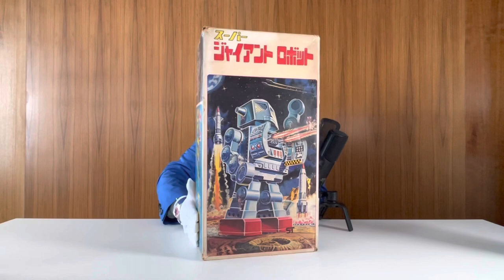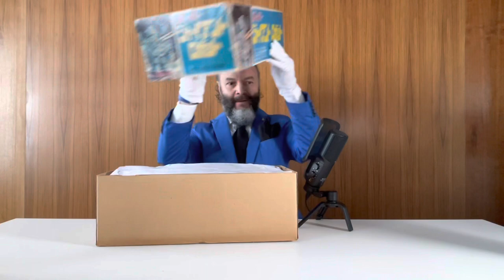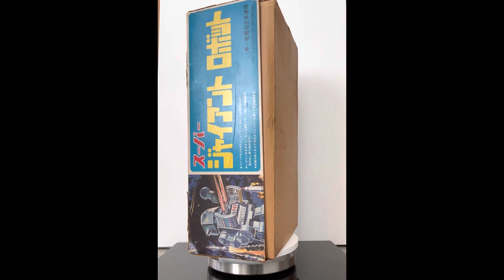Episodio 42 || Giant Robot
El Episodio expone: Giant Robot. Pieza de arte diseñada por la Iconografíca firma Horikawa SH en los 60's tempranos  en el Periodo de Oro en Japón. Pieza generosa de 42.00 cm de altura exhibe  dos magníficas compuertas  exponiendo un tablero donde se albergan sus dos armas letales en color naranja. Su  Caja-Contenedor posee un gráfico de Alta Costura poseedora de uno de los más bellos ejemplares  del diseño japones.  La elegancia radica en su impoluta epidermis color negro.